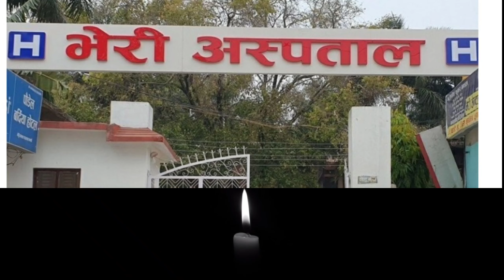भेरी अस्पतालमा स्वास्थ्य विज्ञान प्रतिष्ठानको तयारी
भेरी अस्पतालमा किन चाहियो, स्वास्थ्य विज्ञान प्रतिष्ठान ? अस्पतालमा के के सुधार भएका छन् ? अस्पताल विकास समिति सदस्य कृष्णप्रसाद श्रेष्ठसँगको कुराकानी